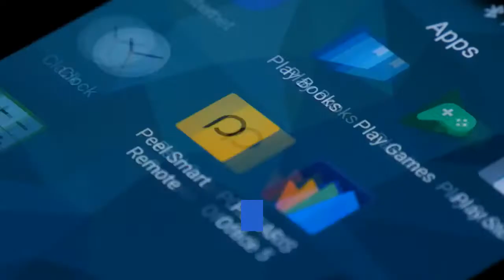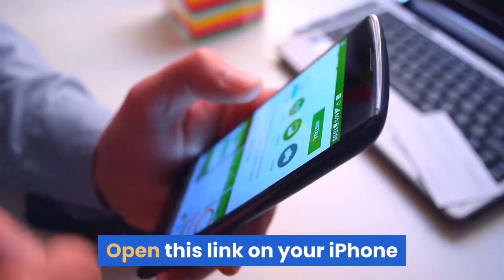how to send a message on whatsapp without adding the persons number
how to send a message on WhatsApp without adding the oerson number..
new update from WhatsApp. technology news